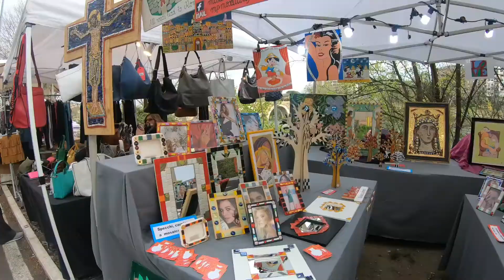008 ponte milvio market antique collections(mercato ponte milvio)